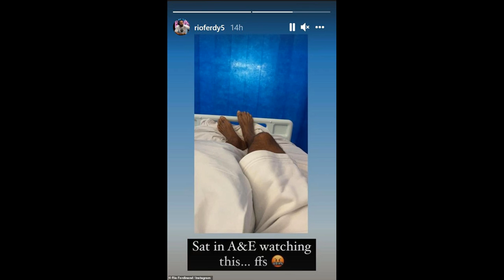Tammin Sursok strips down to racy red lingerie to announce she is star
Tammin Sursok strips down to racy red lingerie to announce she is starring on Stan's JOE vs CAROLE